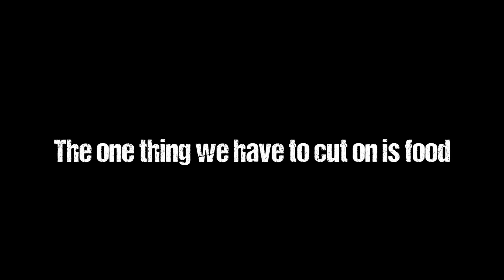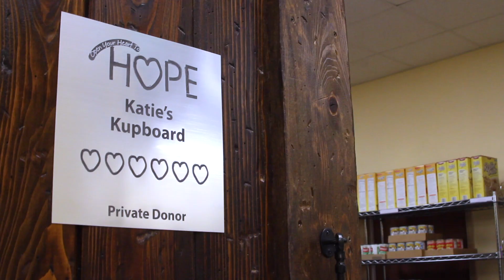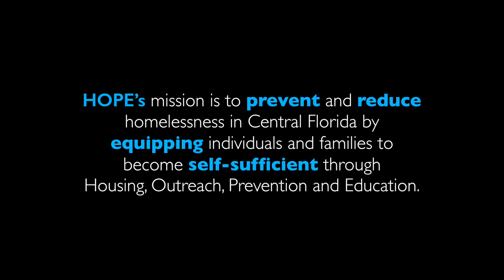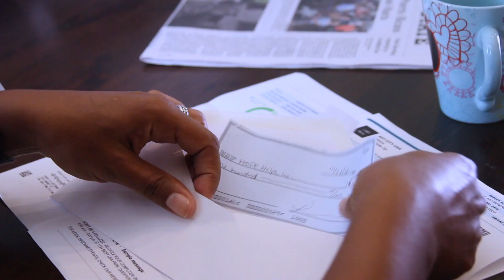HOPE Helps 2018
Hear from people in crisis and how HOPE is helping prevent homelessness in Seminole County. To learn more about how you can help your neighbor,